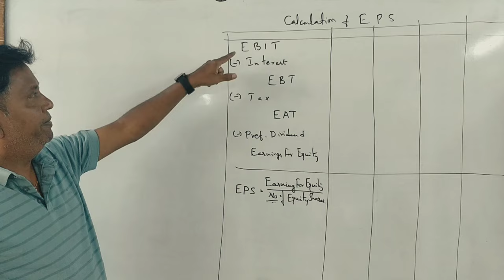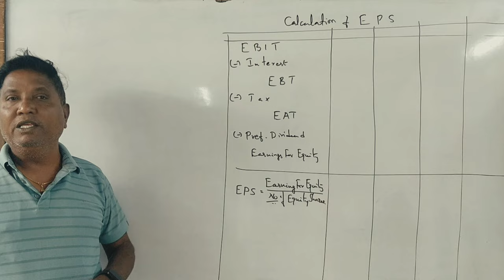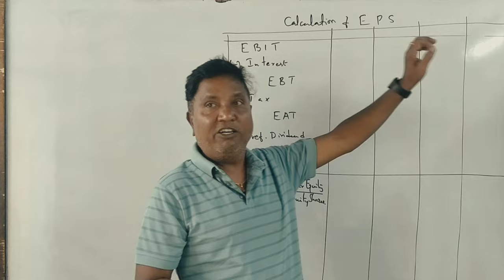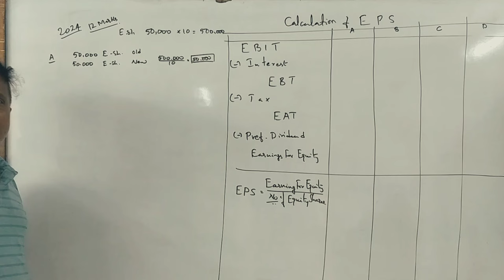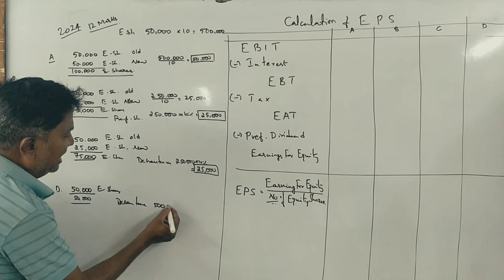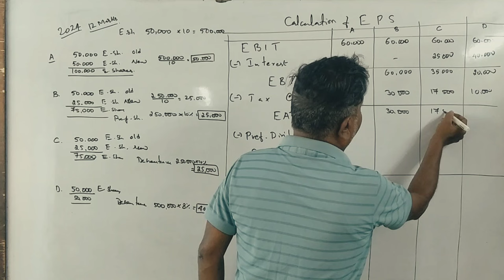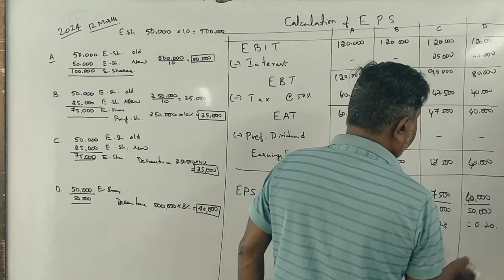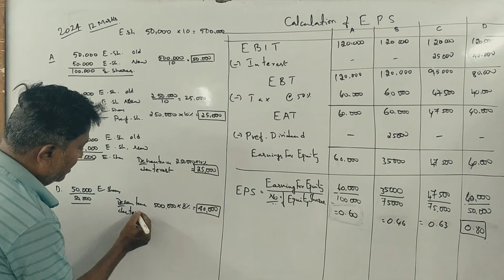FM (B.Com 5th Sem NEP Syllabus) - EPS Calculation (Q.P 2024 for 12 Marks) By Srinath Sir